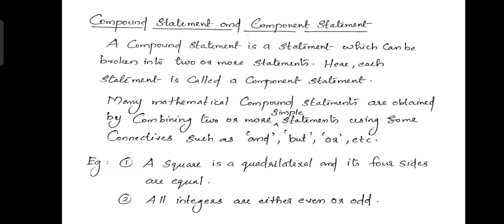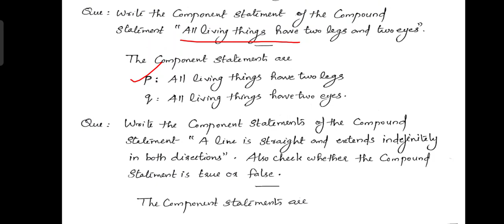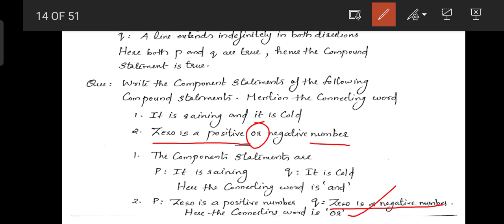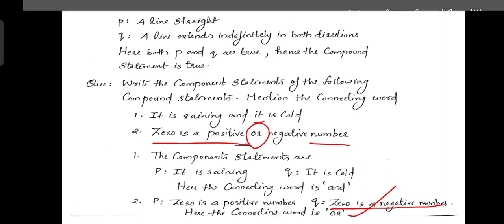Compound Statement & Component Statement | Foundations of Logic & Proof | BSc Mathematics| Malayalam